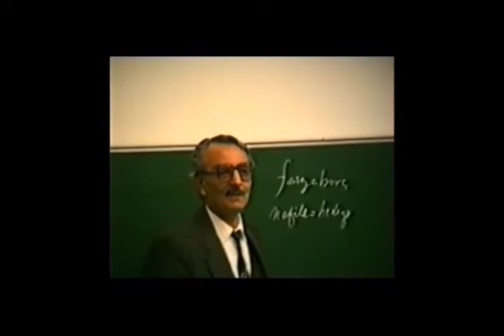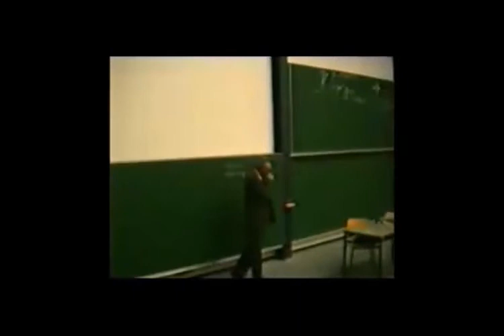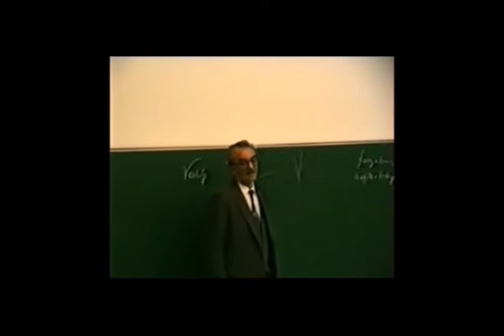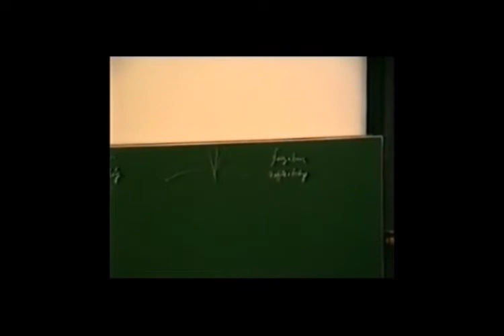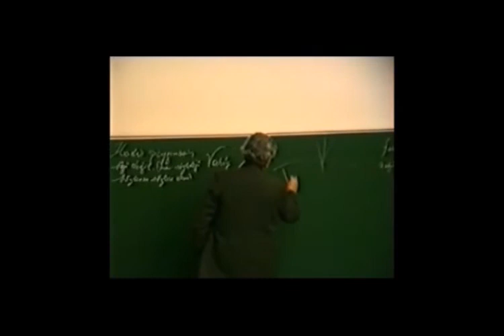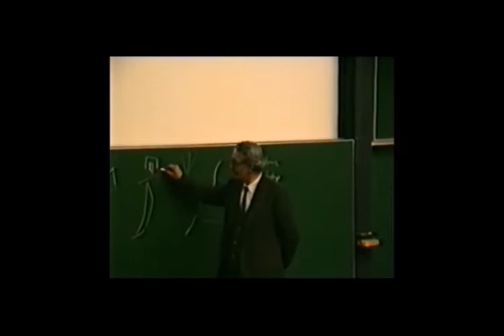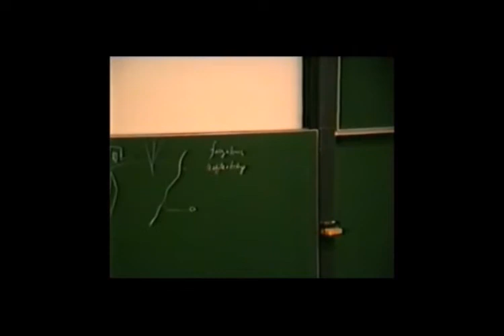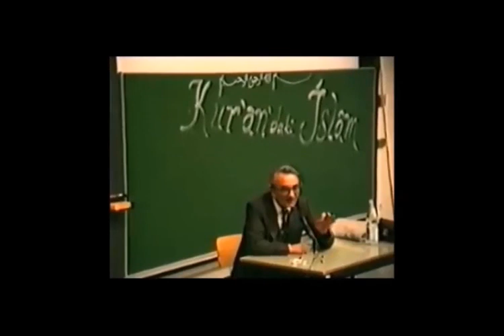Ercümend Özkan - Kuran'daki İslam Karlsruhe Almanya 18.12.1992 (Rst)